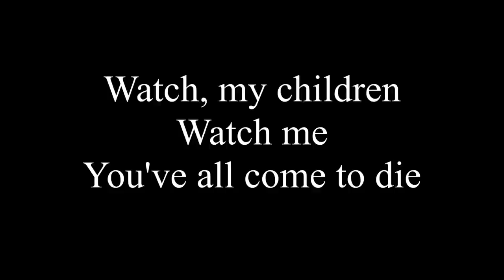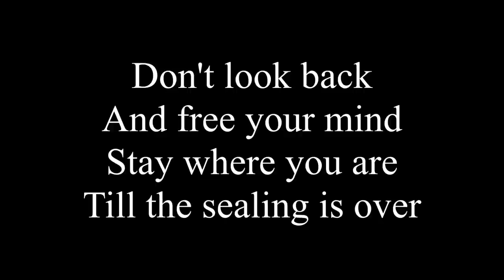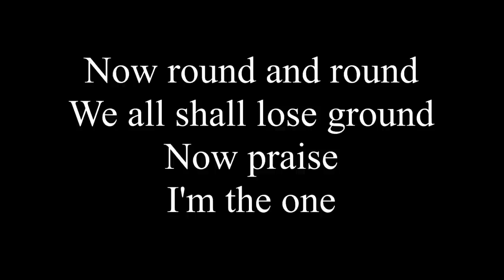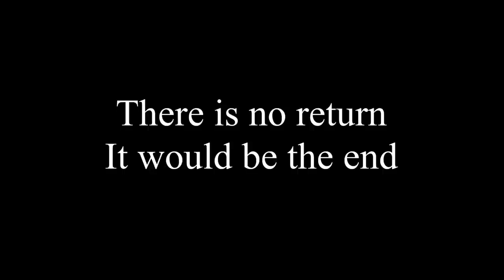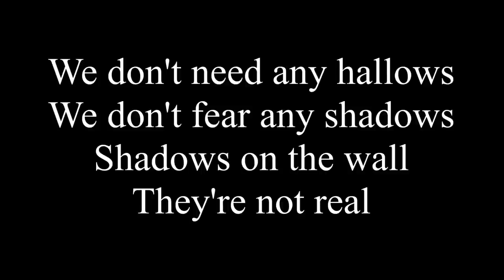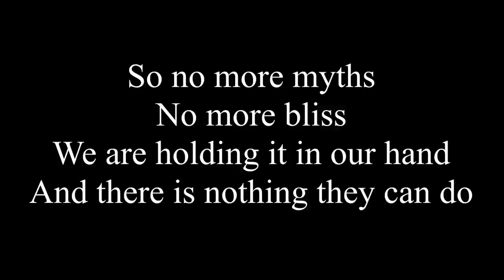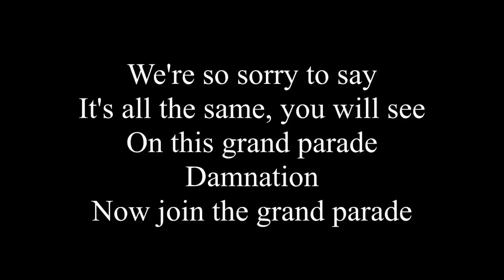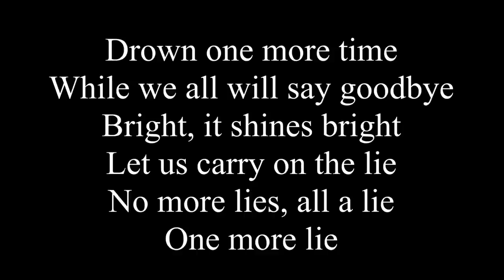Grand Parade - Blind Guardian - Lyric Video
Song: Grand Parade
Artist: Blind Guardian
Album: Beyond the Red Mirror
This is a lyric video for “Grand Parade”, the last (eleventh) song contained in Blind Guardian’s “Beyond the Red Mirror” album.
Lyrics:

Let this game begin
Watch, my children
Watch me
You’ve all come to die
For this battle is lost
Lost
Losing their minds
Losing their souls
Hush, now hush
We don’t talk
We don’t care anymore
I will seal every door
I summon the Nine now
Confirm the alignment
Can I get through?
Carry on, you fools
Try to break free
When we fail
It’s lost forever
When we fail
It’s lost forever

It’s not real
No reason to be here
No more fear
And no regrets
Don’t look back
And free your mind
Stay where you are

Till the sealing is over
Say goodbye, my friend
Here’s your promised end
Be a part of the grand parade
Along we’re driven
On and on
It’s a grand parade
We’re one
We’re so sorry to say
It’s all the same, you will see
On this grand parade
Damnation
Now join the grand parade

Don’t be upset
Every now and then
Seal every door
They’ll try to awake the misguided
The voices you’ll hear
They will claim to be real

Now look around
We will bring them down
The more I’ll show
The less you will know
The Nine will frown
Now see how it grows
Secretly my vision comes true

It’s not real
You’ll hear it, you’ll see it
The otherworld
The otherworld
The otherworld
Appears

Now round and round
We all shall lose ground
Now praise

We will never fear
Them again

Oh and here comes the sun
The sun
He’s gone with the shadows
Along with the stars

No more gods
No war
We’ll be free here
We are one
Our will is strong

And no more tyrants
It all becomes real
When the sealing is over

Along we’re driven
On and on

This is no return
It would be the end

We shall sing
We shall sing

Praise the day

Void
We don’t fear you no more
Mother void
You can’t enter no more

We don’t need any hallows
We don’t fear any shadows
Shadows on the wall
They’re not real

Now
Walk in

We will never fall
We will never see him
Again

Many
We’re one
We’re humanized

This flesh is truth
This blood is real
The highest cause
It’s all that we are longing for

There on the river Styx
You’ll see, my friend
You’ll see
They’ve fooled you
To take it away

So no more myths
No more bliss
We are holding it in our hand
And there is nothing they can do

And so this battle ends forevermore
We don’t fear anything
Nor any other race
We take control
No longer we act like fools
We’re in control

Along we’re driven
On and on

Drown one more time
While we all will say goodbye
Bright, it shines bright
Let us carry on the lie
No more lies, all a lie
One more lie

VIII - Beyond the Red Mirror
"Thinking and living in fragments has many advantages. You do not need answers. But you should nonetheless seek them in order to find more questions. The key is clearly in the question, not the answer. Only in the right question, though. It contains all the answers." - from Blind Guardian's "Beyond the Red Mirror" Digital Booklet